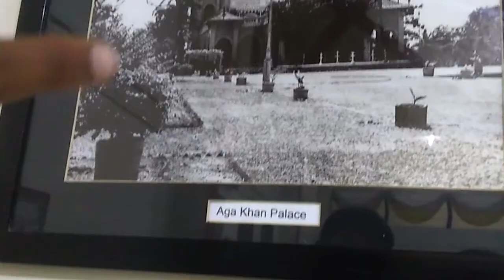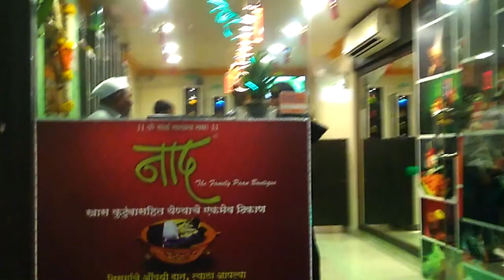THEY WANTED TO BE IN A VLOG | Vlog #018